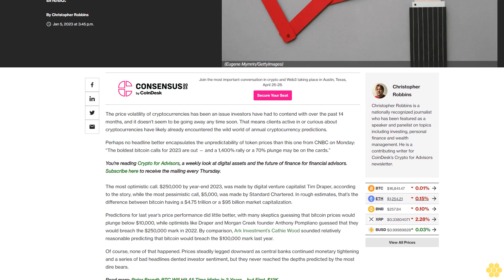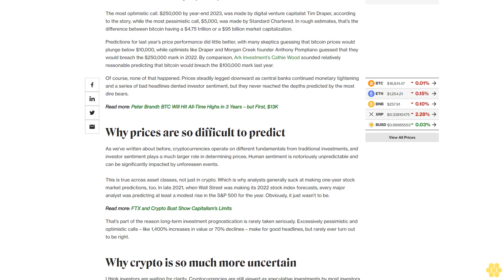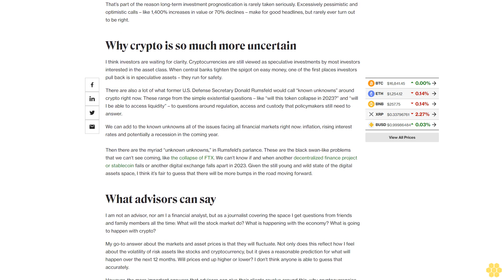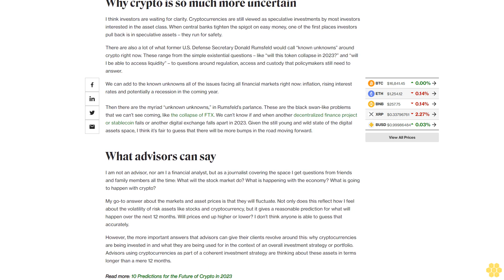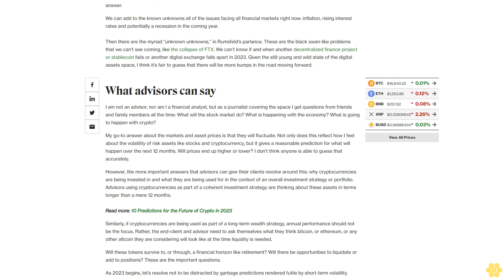The Fool's Game Of Annual Crypto Price Predictions.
If we’re looking ahead, let’s really look ahead.

The price volatility of cryptocurrencies has been an issue investors have had to contend with over the past 14 months, and it doesn’t seem to be going away any time soon. That means clients active in or curious about cryptocurrencies have likely already encountered the wild world of annual cryptocurrency predictions.

Perhaps no headline better encapsulates the unpredictability of token prices than this one from CNBC on Monday: “The boldest bitcoin calls for 2023 are out — and a 1,400% rally or a 70% plunge may be on the cards.”

You're reading Crypto for Advisors, a weekly look at digital assets and the future of finance for financial advisors.

The most optimistic call. $250,000 by year-end 2023, was made by digital venture capitalist Tim Draper, according to the story, while the most pessimistic call, $5,000, was made by Standard Chartered. In rough estimates, that’s the difference between bitcoin having a $4.75 trillion or a $95 billion market capitalization.

Predictions for last year’s price performance did little better, with many skeptics guessing that bitcoin prices would plunge below $10,000, while optimists like Draper and Morgan Creek founder Anthony Pompliano guessed that they would breach the $250,000 mark in 2022. By comparison, Ark Investment’s Cathie Wood sounded relatively reasonable predicting that bitcoin would breach the $100,000 mark last year.

Of course, none of that happened. Prices steadily legged downward as central banks continued monetary tightening and a series of bad headlines dented investor sentiment, but they never reached the depths predicted by the most dire bears.

Why prices are so difficult to predict.

As we’ve written about before, cryptocurrencies operate on different fundamentals from traditional investments, and investor sentiment plays a much larger role in determining prices. Human sentiment is notoriously unpredictable and can be significantly impacted by unforeseen events.

This is true across asset classes, not just in crypto. Which is why analysts generally suck at making one-year stock market predictions, too. In late 2021, when Wall Street was making its 2022 stock index forecasts, every major analyst was predicting at least a modest rise in the S&P 500 for the year. Obviously, it just wasn’t to be.

That’s part of the reason long-term investment prognostication is rarely taken seriously. Excessively pessimistic and optimistic calls – like 1,400% increases in value or 70% declines – make for good headlines, but rarely ever turn out to be right.

Why crypto is so much more uncertain.

I think investors are waiting for clarity. Cryptocurrencies are still viewed as speculative investments by most investors interested in the asset class. When central banks tighten the spigot on easy money, one of the first places investors pull back is in speculative assets – they run for safety.

There are also a lot of what former U.S. Defense Secretary Donald Rumsfeld would call “known unknowns” around crypto right now. These range from the simple existential questions – like “will this token collapse in 2023?” and “will I be able to access liquidity” – to questions around regulation, access and custody that policymakers still need to answer.

We can add to the known unknowns all of the issues facing all financial markets right now: inflation,...